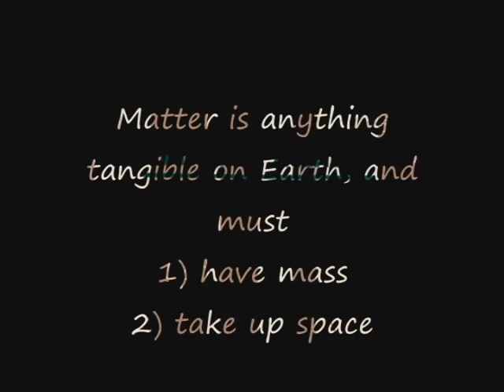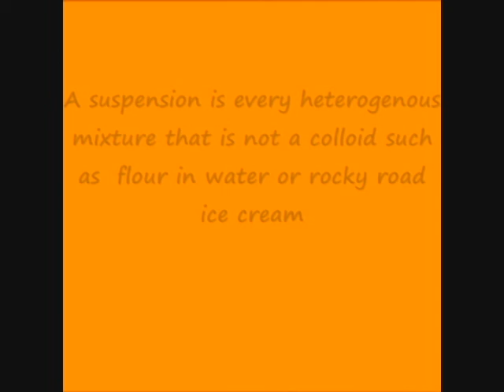Chem CAL Project 6-22-10_0001.avi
Connor and Adam